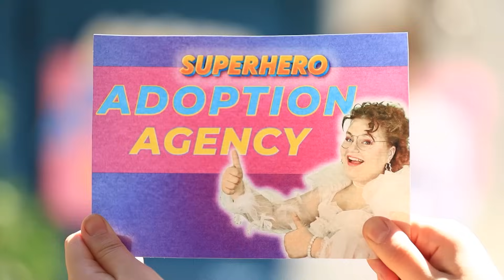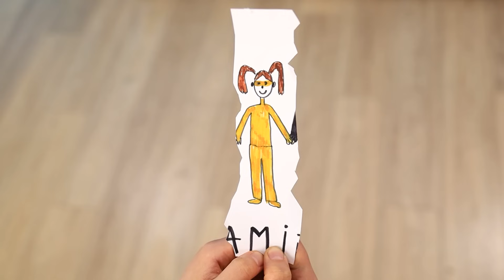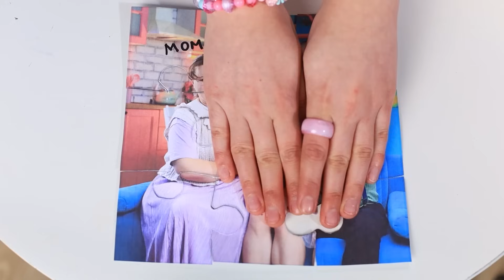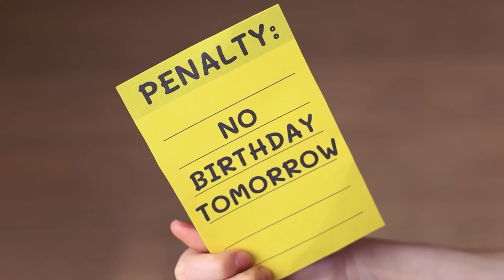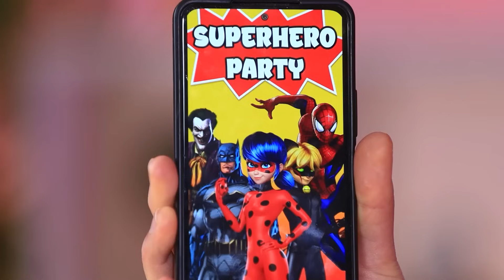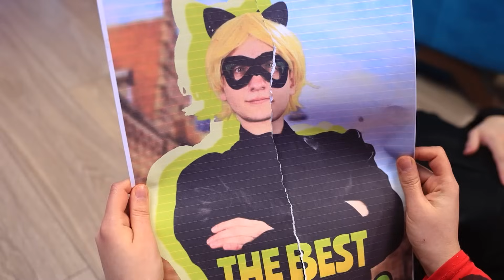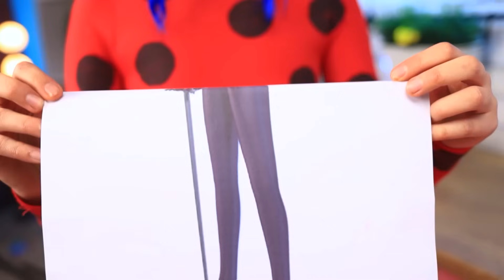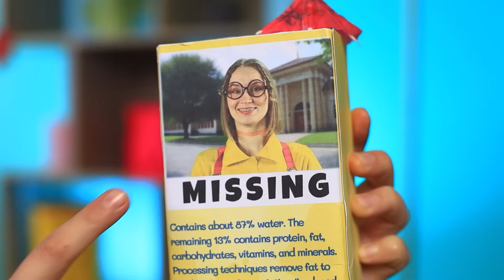Sono Stata Adottata 5 Volte! I miei Genitori sono Supereroi!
Kim è tutta sola in questa grande città. Dove può trovare i genitori perfetti? Che ne dici di un'agenzia per di adozione per supereroi? È una grande idea! Non resta che trovarle la migliore superfamiglia. Kim è pronta per questo nuovo viaggio. Forse farà amicizia con Hardy e Pranker? O resterà nella scatola di cartone di Barbie? E se si trasferisse sul fondo dell'oceano? Kim è pronta per una vera avventura. Guarda il nostro nuovo video per vedere l'intera storia di Kim che cerca i genitori perfetti. L'agenzia di adozione per supereroi è pronta a correre in suo soccorso!